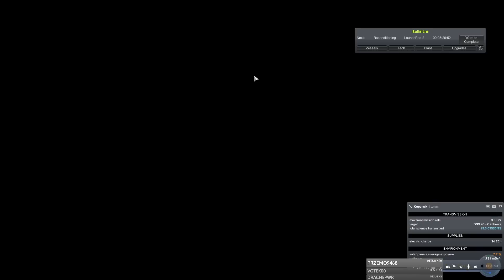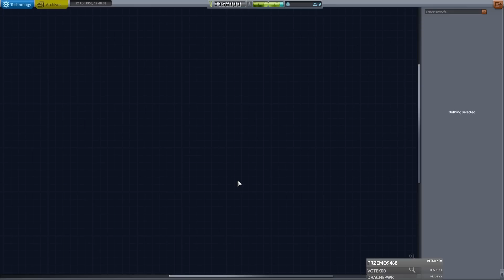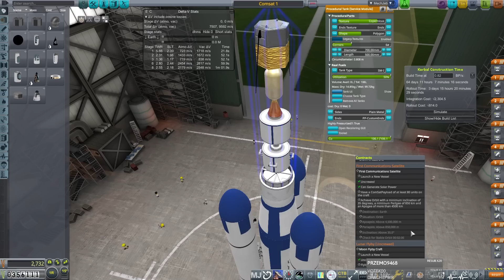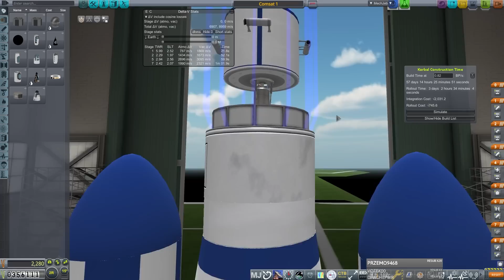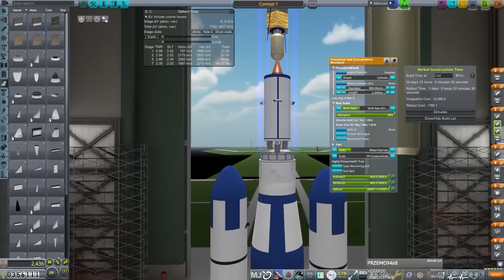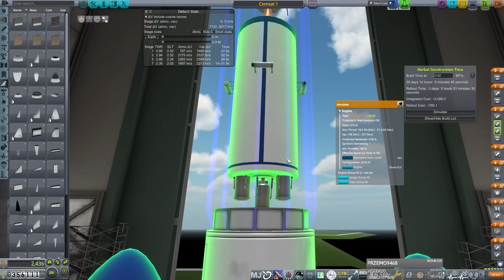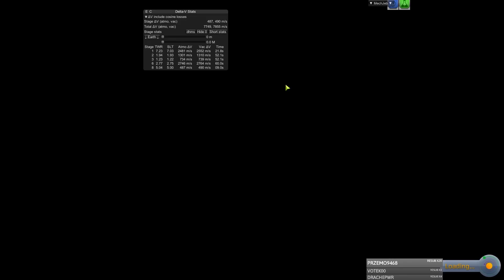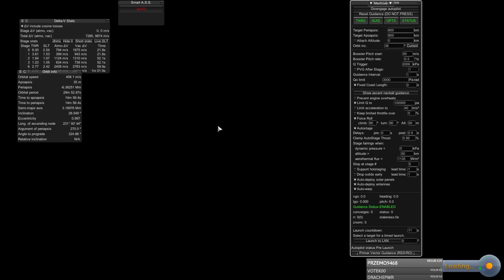Kerbal Space Program z modami RSS, RP, RO #24 - Kwiecień 1958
Witam i zapraszam na zapis streamu z paczką modów, między innymi Real Solar System, Realistic Progression, Realism Overhaul, Kerbalism i innymi. Zapraszam też do oglądania na żywo w poniedziałki, wtorki, środy i czwartki o godz 19:00.